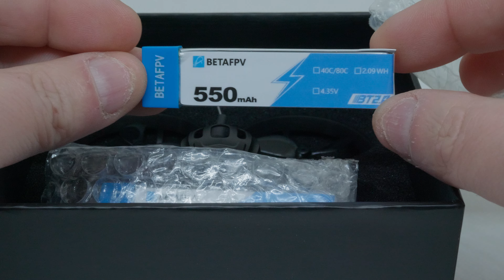Betafpv meteor75 pro HD Walksnail, un whoop d'intérieur en HD !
Aujourd'hui on vous parle d'un whoop d'intérieur, le Betafpv meteor75 pro HD. Il existe en plusieurs versions, ici nous le testons dans sa version Walksnail ELRS

Chapitres :
00:00 intro
00:31 Unboxing
05:20 Vols
08:26 Conclusion

Encore plus efficace ?
Remplacez les favoris de vos navigateurs par les ci-dessus.

Vous voulez un Tshirt, un produit aux couleurs de Culture FPV ?